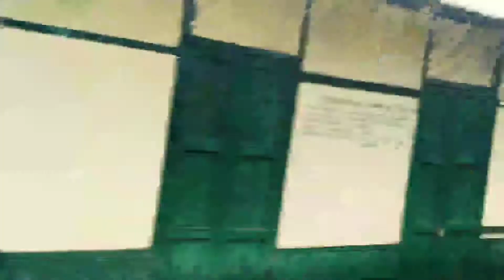Traveling mizoram to Tripura.Northeast India